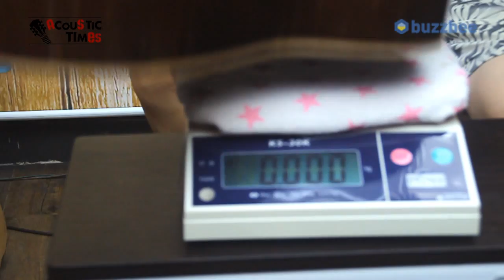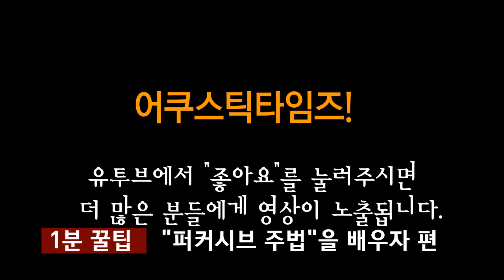Yamaha 어쿠스틱기타 LS16 ARE